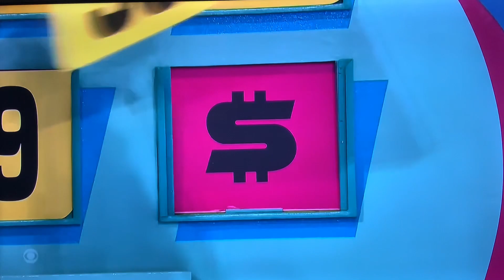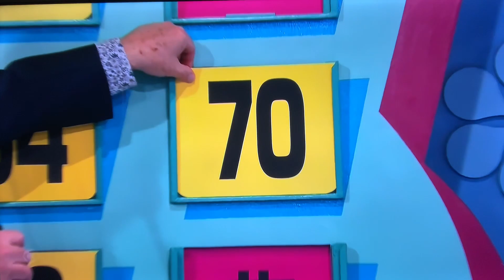TPIR ALL-NEW LIVE today Wednesday March 1, 2023🤯😳🤯😳🤯😳🤯😳😳🤯😳